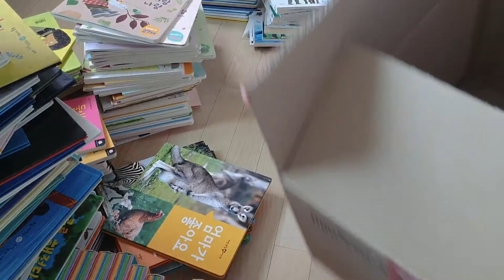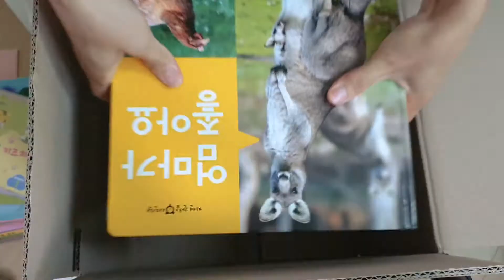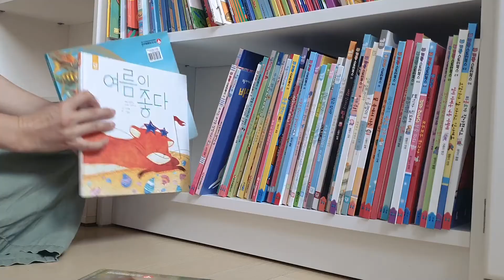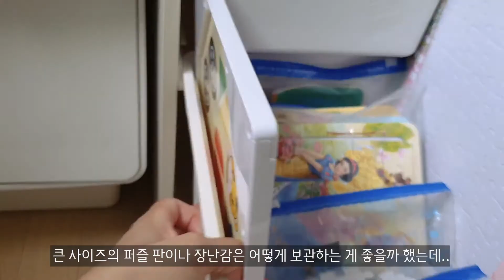Sub) 미니멀라이프 실천 l 아이 방 비움 l 아이 책, 장난감 정리 방법 l 가구배치, 소소한 비움의 기술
아이가 태어날 때부터 아이 방과 거실은 모두 아이 물건으로 가득 차었었어요.
이제 아이도 많이 커 거실은 가족 모두의 공간으로 쓰기 위해 이사 전 꼭 비우고 정리해야지 했는데..
미루고 미루다 결국엔 이사 온 후 하게 되었네요 ^^;
책과 장난감 비움과 정리 그리고 가구배치도 조금 바꿔
아이가 깨끗한 공간에서 편하게 책도 장난감도 고를 수 있도록 부지런히 움직여 보았어요.
대단하진 않지만 저에겐 효과가 컸던 나름의 비움의 기술 그리고 아이 방 정리 소소한 팁도 함께 담아보았습니다.
유익한 영상이 되길 바라며 열심히 만들었어요 ^^
비움의 여정이 끝나면 제가 좋아하는 것들로 심플하게 채우는 시간도 나중에 가져보려고 합니다.

🎹 Music
🎵Carl Storm - Warm